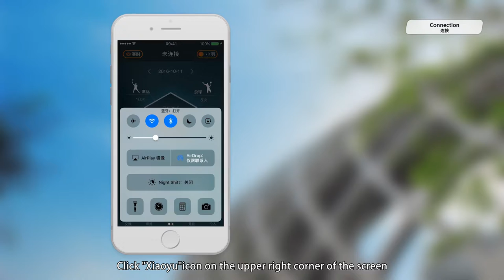4.Coollang smart badminton sensor APP---Connection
This video will show you how to connect the hardware--the sensor  to the software--- your Mobile APP.